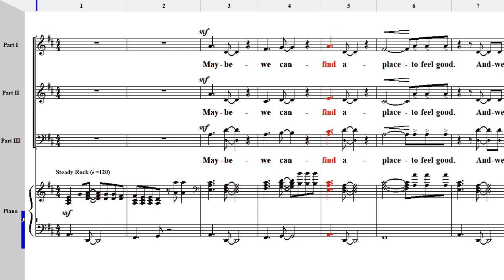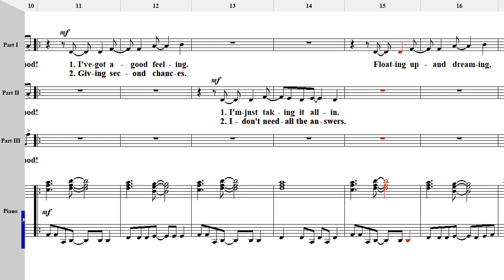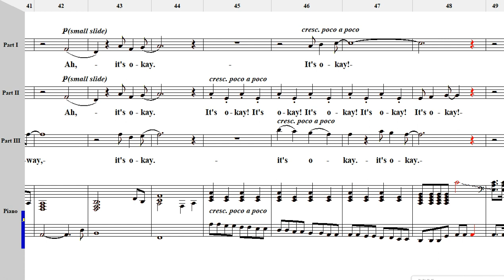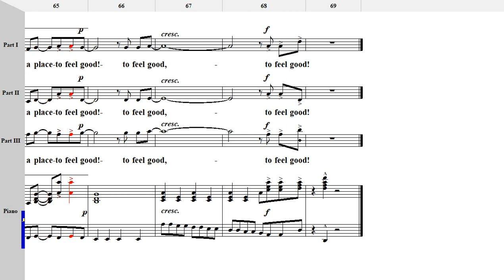Treat People with Kindness ..... Arr. Zack Zaino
I HAVE NO RIGHTS FOR THIS MUSIC.